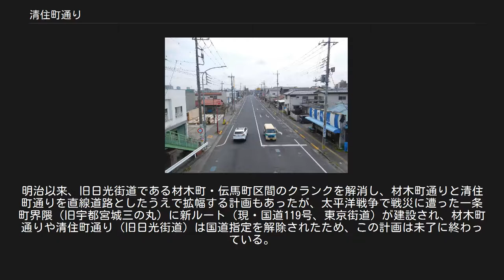清住町通り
清住町通り（清住二丁目） 清住町通り（終点付近） 清住町通り（きよすみちょうどおり）は、栃木県宇都宮市伝馬町（市街地中心部の西側）から北に向かって伸び、同市松原3丁目で桜通り（日光街道）に合流する道路である。
旧日光街道の一部。
 江戸時代、日光東照宮に徳川家康を祀った江戸幕府の手によって江戸と日光の間に整備された日光街道（日光道中）が「清住町通り」の原形である。
日光街道・宇都宮宿は17番目の宿場であり、その本陣は現在の材木町から伝馬町付近にあった。
日光街道は材木町通りから本陣の材木町・伝馬町を通り奥州街道を分けて現・清住町通り辻に進み、新田町（現・清住町）から宇都宮宿を抜ける経路をとっていた。
 明治維新の際、宇都宮城下では宇都宮城の戦いが繰り広げられたが、この折、官軍側の反撃の拠点となったのが現在も清住町通り界隈にある桂林寺・延命院であり、ここに篭った長州兵・大垣兵が砲台を築き宇都宮城や明神山・八幡山に陣を取る旧幕府軍（桑名兵・新選組・伝習隊など）に向けて砲撃しこれを破った。
桂林寺は会津兵の攻撃を受けて炎上したが、清住町通り界隈は戊辰戦争の戦火を免れた。
 1908年（明治41年）に宇都宮市に陸軍第14師団が移駐すると、その後の1911年（明治44年）3月4日に明治政府は東京日本橋から第14師団までの区間を国道60号（その後、国道29号に改称）に指定した。
この時の国道の経路は旧日光街道を踏襲するものであり、清住町通りもその一部区間として国道になった。
国道は拡幅が7間以上と規定されていたため、清住町通りも拡幅事業が計画され、松原町区間はこれが施行された。
明治以来、旧日光街道である材木町・伝馬町区間のクランクを解消し、材木町通りと清住町通りを直線道路としたうえで拡幅する計画もあったが、太平洋戦争で戦災に遭った一条町界隈（旧宇都宮城三の丸）に新ルート（現・国道119号、東京街道）が建設され、材木町通りや清住町通り（旧日光街道）は国道指定を解除されたため、この計画は未了に終わっている。
 清住町通り界隈は太平洋戦争時の宇都宮空襲でも戦火に見舞われず、宇都宮城下の面影を現在に残す数少ない地区となっている。
 「清住町通り」は伝馬町交差点から松原3丁目交差点までの区間を指す。
 交差する主要道路は、南側から順番に以下のとおりである。
 「清住町通り」沿線の主な施設は、南側から順番に以下のとおりである。
 「清住町通り」は宇都宮市外中心部西方から北方に向かって伸びる市道である。
現在、以下のとおり関東バスの路線バスが走行している。
 伝馬町交差点‐松原3丁目交差点